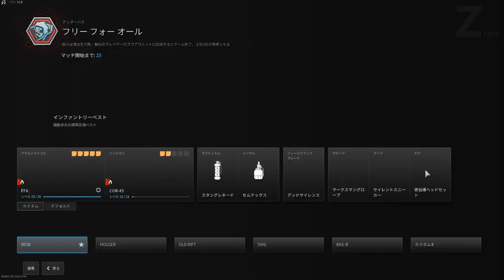【CoD:MW3】マウス使用者向け！プレシーズンの最強武器AR「HOLGER 556」の低反動オススメカスタム｜Free For All（キーボード・マウス）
今作のAR最強武器枠がこれだ！

Call of Duty®: Modern Warfare® III Steam Edition Released December 8, 2023

・ PC Spec
CPU: Intel Core i5 12600K
Gravo: NVIDIA GeForce RTX 2060
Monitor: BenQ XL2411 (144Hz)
Earphone: Razer Hammerhead Duo Console
Mouse: Razer DeathAdder V2 Pro
Mouse pad: Artizan Zero MID M
Keyboard: Topre RealForce 91UBK